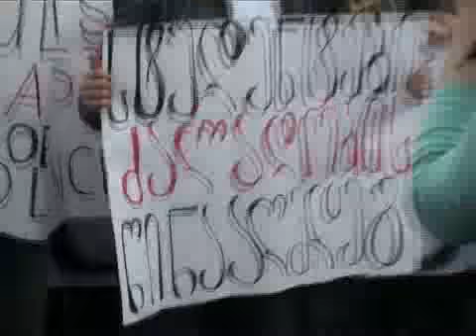Georgian protesters demand Saakashvili resign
The demonstration was a warm-up for a day of protest on April 9 planned by opposition groups who blame Saakashvili for the disastrous war with Russia last August and for failing to insulate Georgia against the deepening economic crisis.

One of Georgia's best known singers, Georgy Gachechiladze, performed protest songs he said he had last sung under Eduard Shevardnadze, who was brought down by the 2003 "Rose Revolution" that brought Saakashvili to power. "These songs I sang when Shevardnadze ruled Georgia. I would never have believed these songs could be sung today," said Gachechiladze, singing from a mocked-up prison cell on stage.